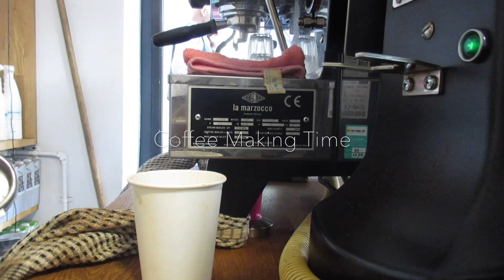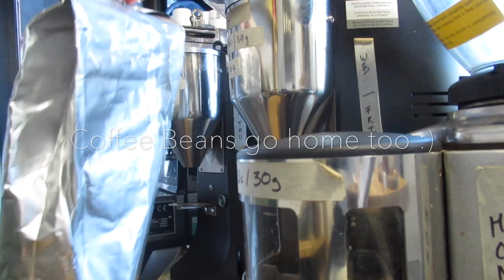[London VLOG #4] Part Time Barista, Working at a Cafe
HELLOOO Everyone!
❤ Meet 1 year old Pomeranian boy Bruno

Me:
50% Student 🎒📖 25% Dog Cuddler 🐶 25% Barista ☕️ Based in London.
Life (maybe-not-so-with) style Channel.
Follow me on: @Moon_Cesoir